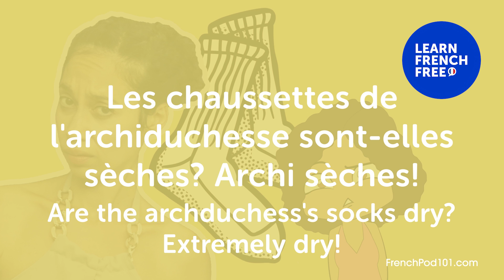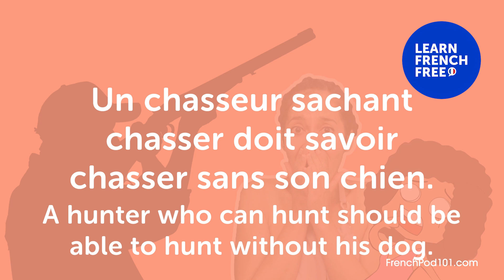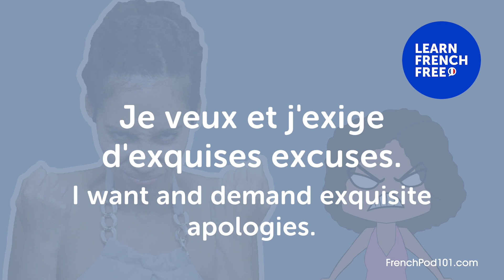30 Advanced French Words (Useful Vocabulary)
← If you want to study more, click here and get the best resources to learn in the most efficient way.

In this video we will teach you 30 useful French words you'll probably hear in everyday life conversations in French!

You've decided to start learning French, so let's build up your vocabulary! In this video, you'll learn some of the most important words and phrases in the French language. If you want to start learning French, this video is made for you. Our host expresses herself in simple French, with subtitles. This video will challenge your listening comprehension skills and help you progress in your French study.